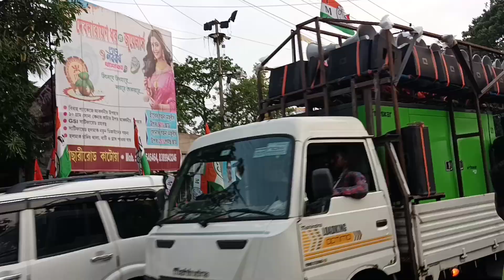Welcome To Abhishek Banerjee । TMC । Trinamool Congress